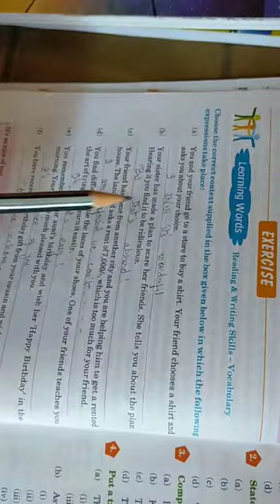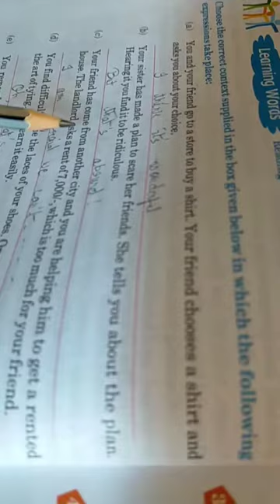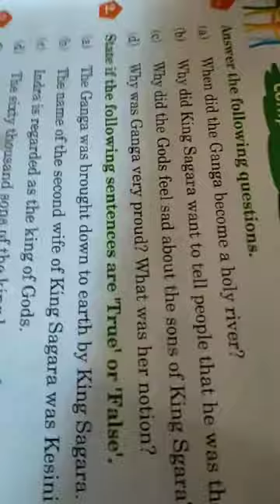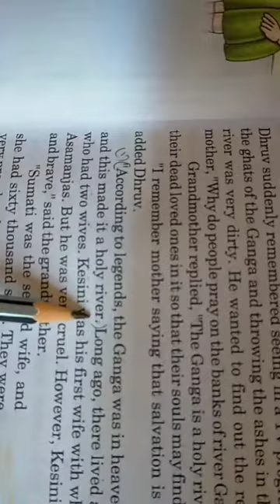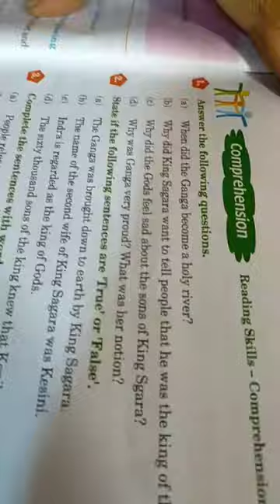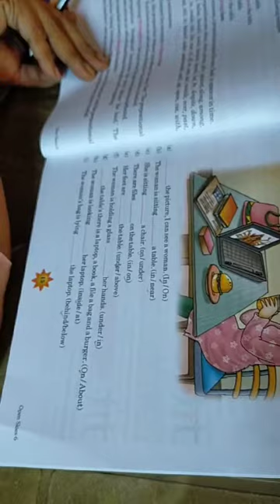The Story of Ganga(part 2 & chapter 1)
Question & Answer Class 6